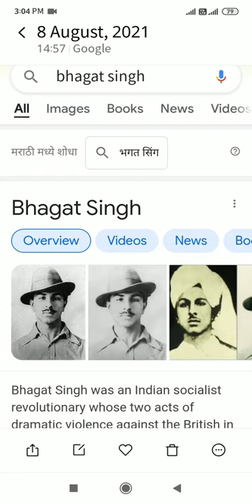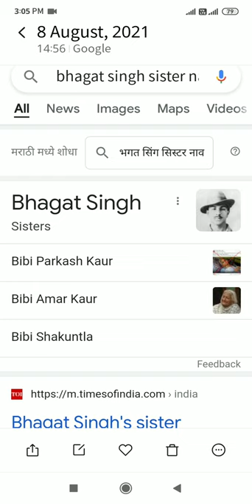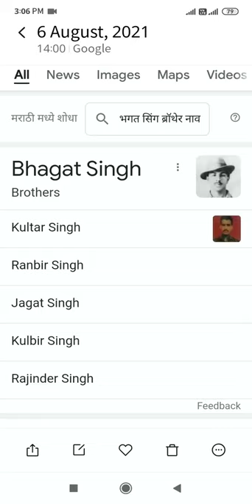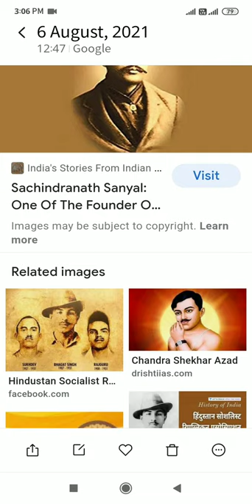the legend bhagat singh family and all friend's name